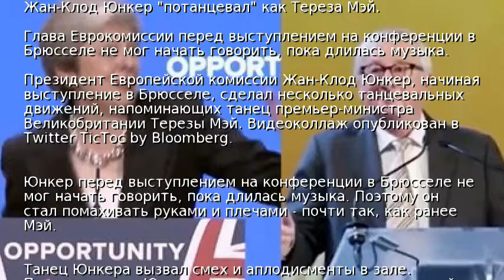Жан-Клод Юнкер "потанцевал" как Тереза Мэй